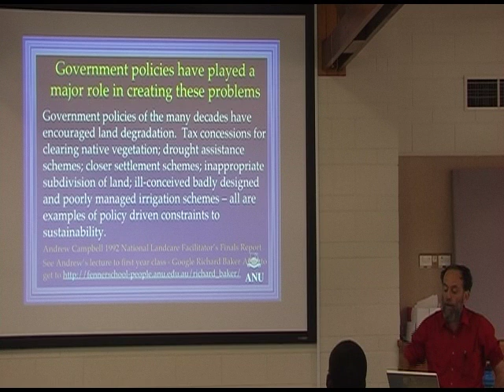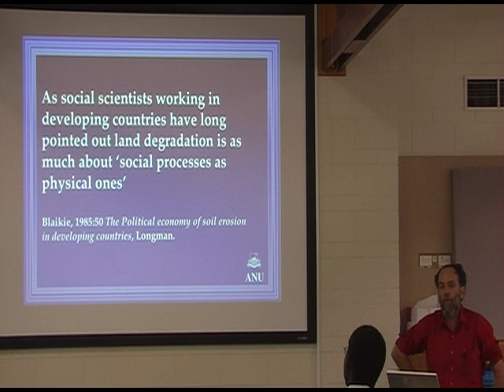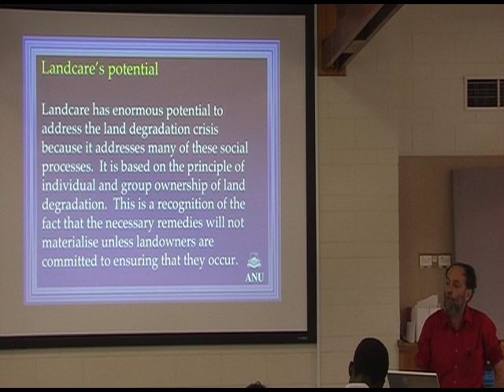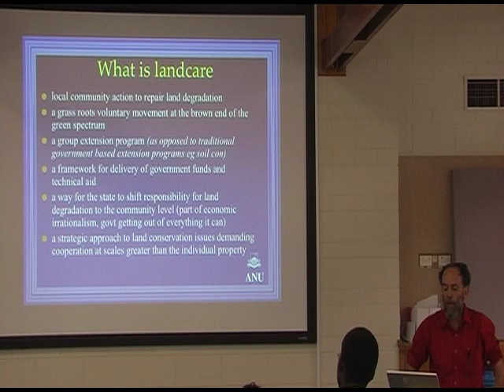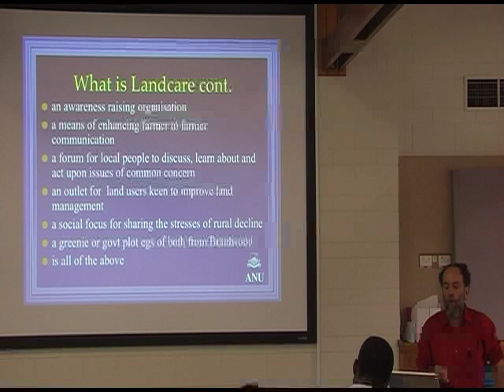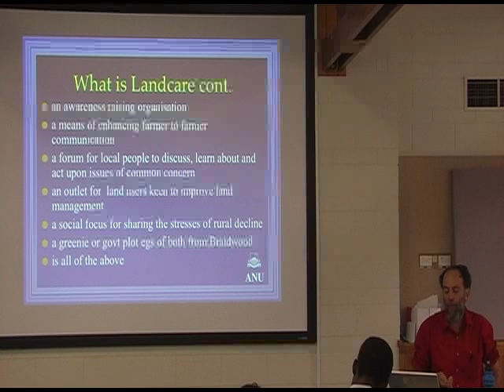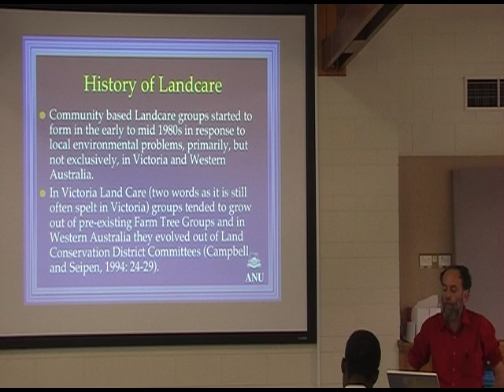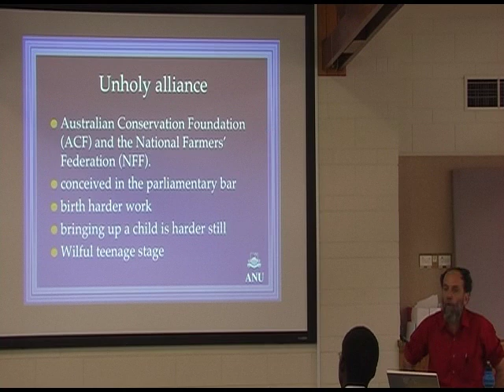SRES3028 Week Five Lecture C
Richard discusses the policy lessons from Landcare